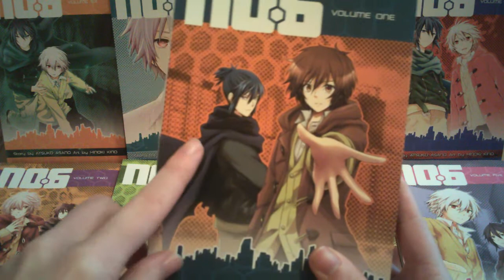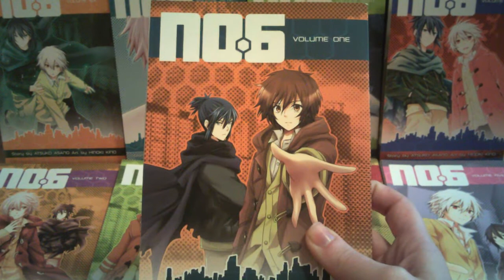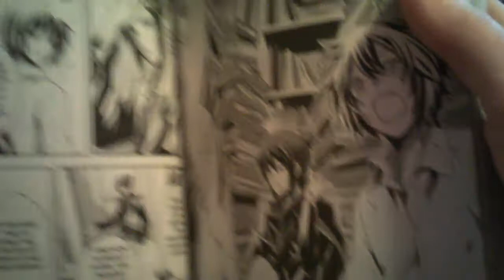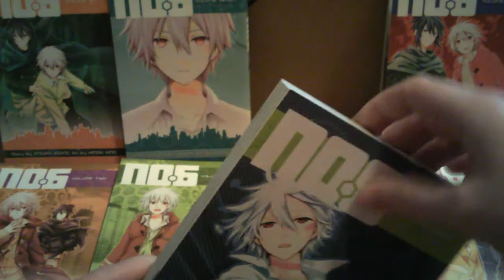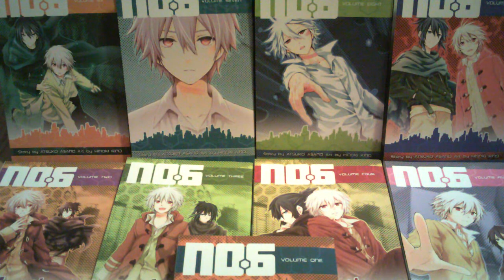NO. 6 Manga Review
Discussing the manga NO.6 by Atsuko Asano and Hinoki Kino.